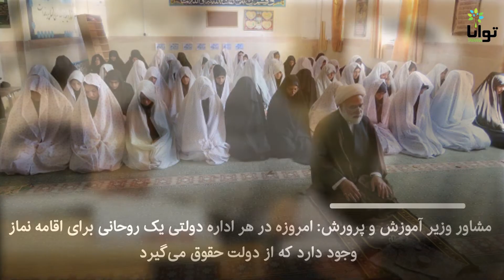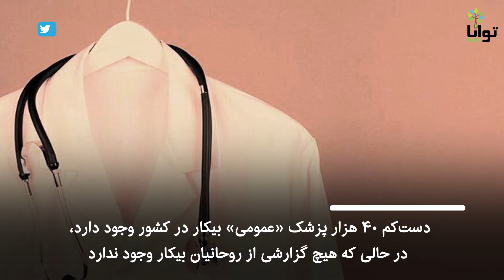به ازای هر ۲۰۰ نفر یک روحانی و هر ۶۸۳ نفر یک پزشک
فریدون حسنوند رییس کمسیون انرژی مجلس می‌گوید مه ۱۸۰۰ روحانی در وزارت نفت کار می‌کنند. او به کارگیری این تعداد روحانی را در راستای اجرای دستور رهبری مبنی بر «پیوست فرهنگی برای پروژه‌ها» می‌داند. سازمان تبلیغات اسلامی نیز روحانیان را برای تبلیغ دین اسلامو برپایی نماز جماعت در ادارات دولتی به آن‌جا اعزام می‌کنند.
در ایران به ازای هر ۲۰۰ نفر یک روحانی وجود دارد در حالی که به ازای هر ۶۸۳ نفر یک پزشک.